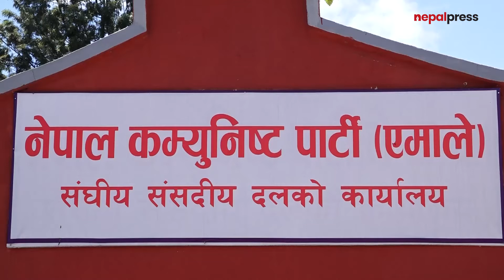१० बुँदे सहमति र दुई अध्यक्षको वरपर चाँडै पार्टी एकता गरौं भनेका छौंः गोकर्ण विष्ट